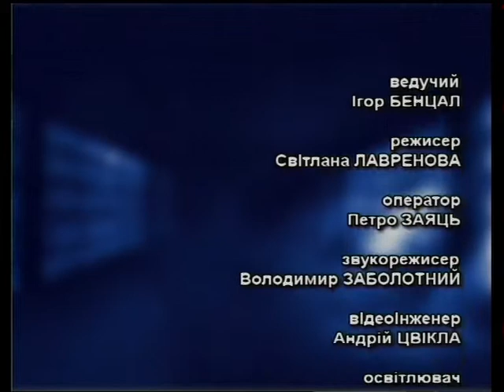Що робити? - Добровольчі батальйони у зоні АТО